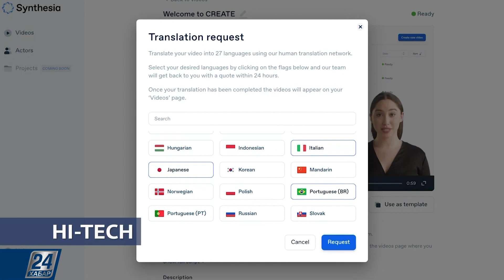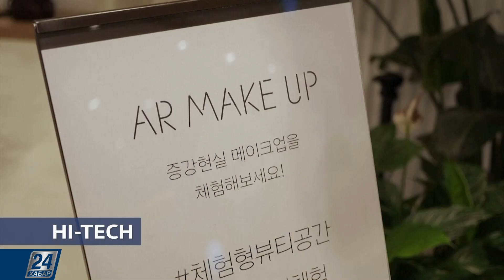Выпуск 13.07.2020 І Hi-Tech